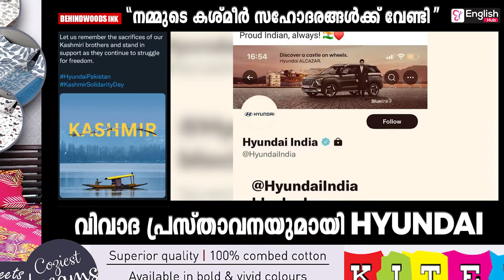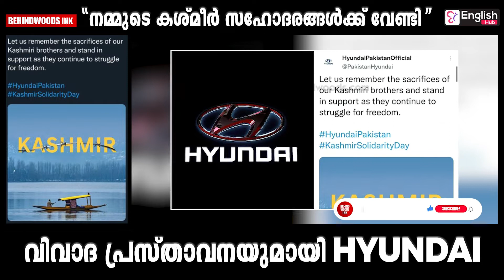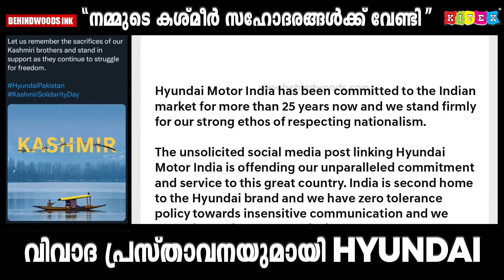'BOYCOTT HYUNDAI' ; വിവാദ പ്രസ്താവന നടത്തി Hyundai. ഹ്യൂണ്ടായിയെ ബഹിഷ്‌ക്കരിക്കണമെന്ന ആഹ്വാനം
ഇംഗ്ലീഷ് കമ്മ്യൂണിക്കേഷൻ അനായാസക്കാൻ ദിവസവും ലൈവ് ക്ലാസ്സുകളിലൂടെ പറഞ്ഞുപരിശീലിക്കാം. Join EnglishHub, a place where you are outspoken